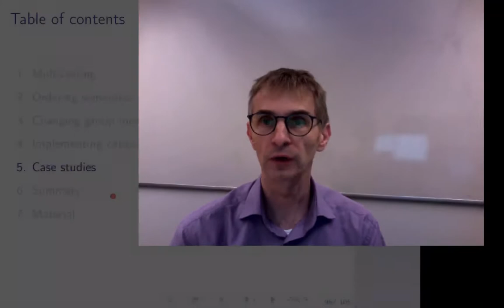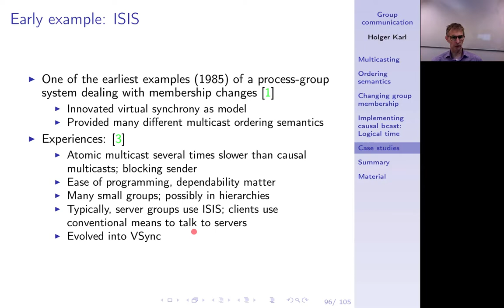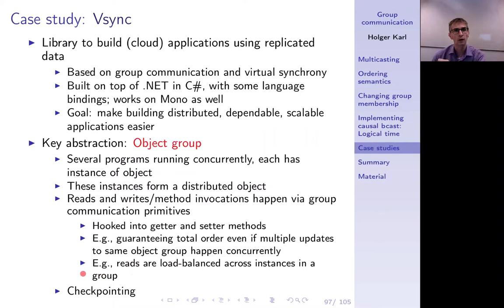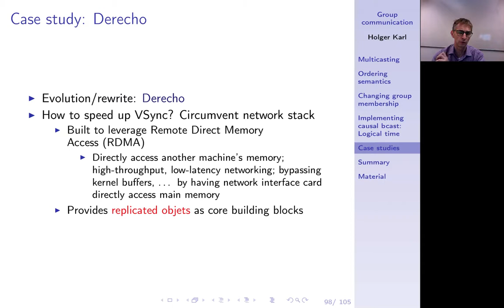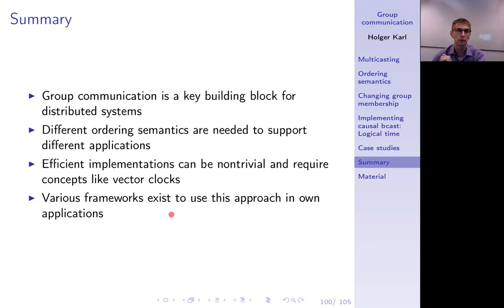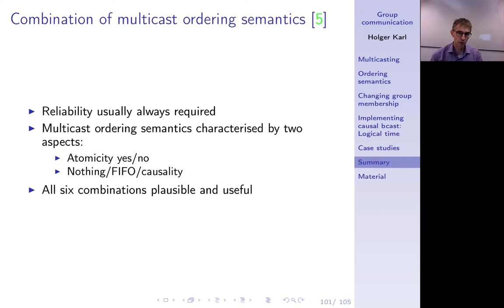Verteilte Systeme, Kapitel 7i, case studies and Chapter summary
Beispiele für konkrete Gruppenkommunikationssysteme.

0:00 -- Intro
0:18 -- ISIS
3:16 -- VSync
5:09 -- Derecho
6:21 -- Chapter summary
7:32 -- Combined semantics